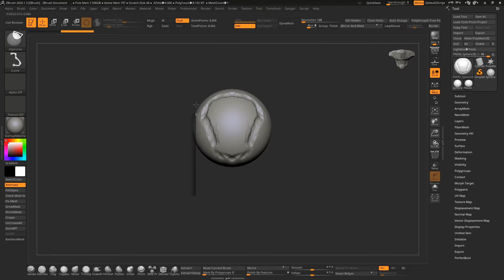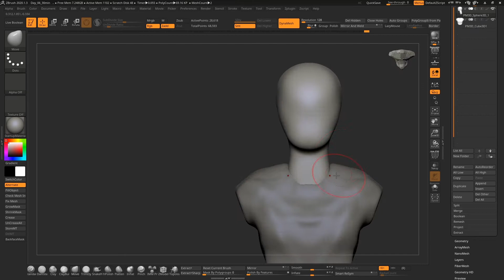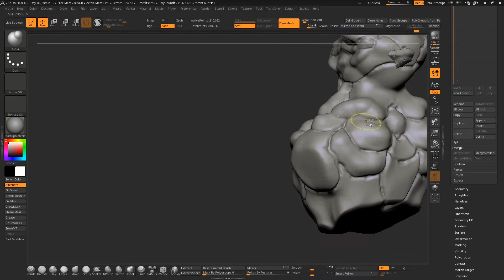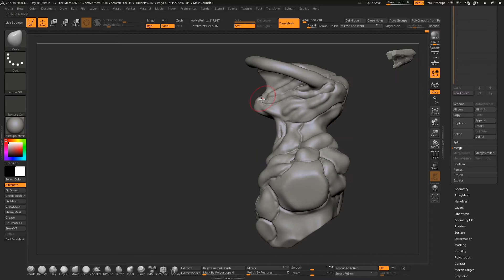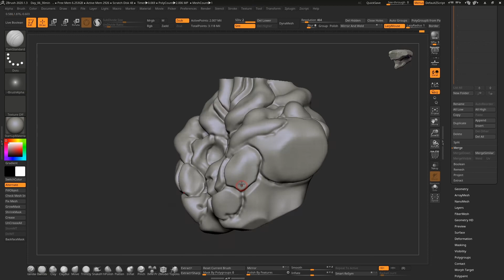Day 06 - A 365DaysChallenge Journey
Day_06 of the 365dayschallenge using Zbrush as main software to create this concept art piece and character design.THR_BHLD

Third day of my digital journey in this quarantine to increase my skills with 3D design and digital sculpt, engine render: MarmosetToolBag and Textured in SubstancePainter

Marketplace.

Music background was created in my studio using Adobe Premiere and Audition.